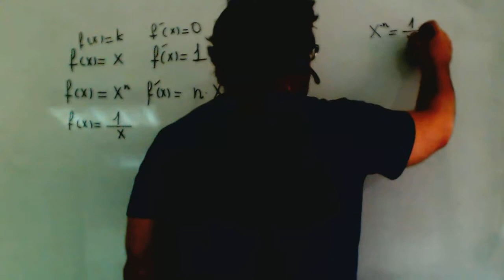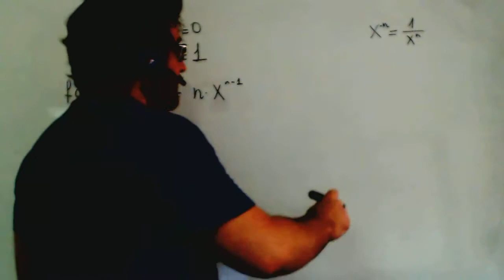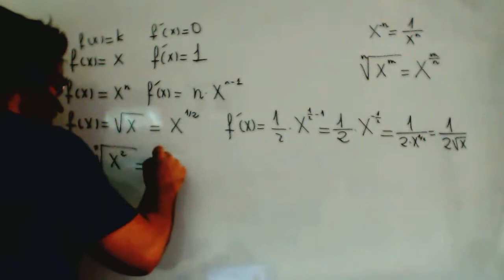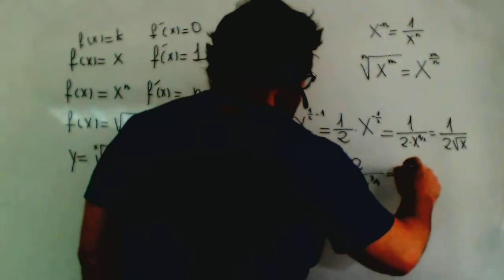Derivada raiz Matematicas 1º Bachillerato Academia Usero Estepona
Derivada raiz Matematicas 1º Bachillerato